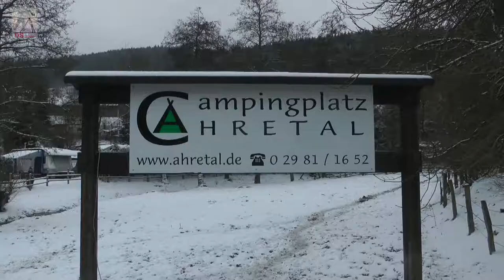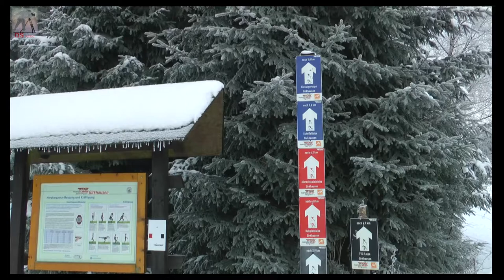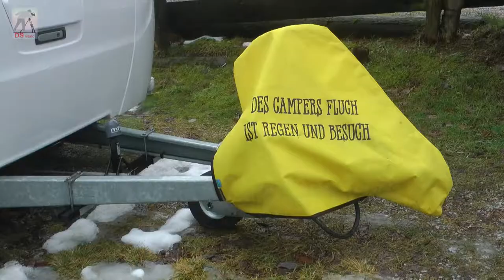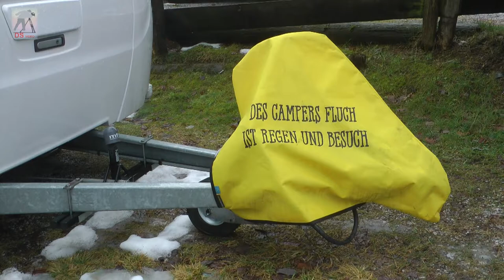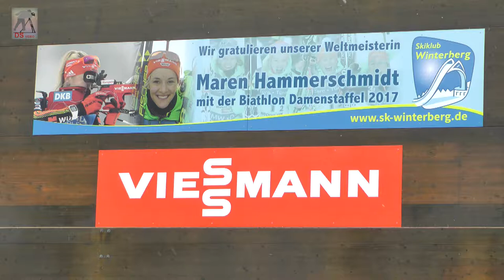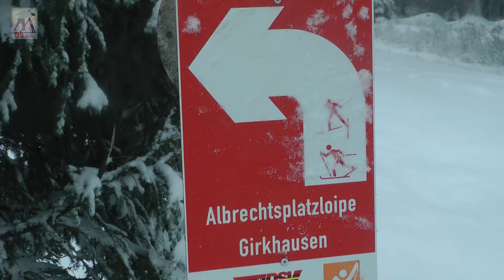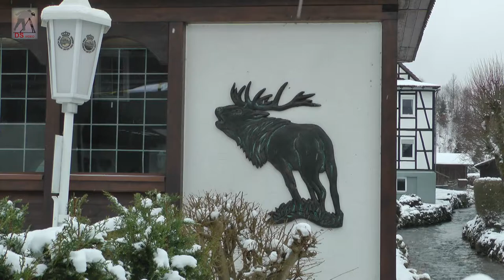Winterland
Ich habe Lust mich im Schnee auszutoben. Eine Woche bin ich unterwegs im Sauerland. Meine Basis befindet sich in Winterberg - Züschen.